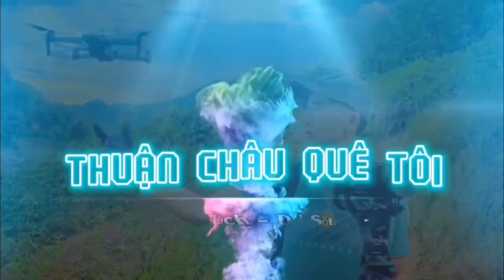CHỊ EM BẢN NÀ KHOANG - CHIỀNG PHA “ Quẩy Nhiệt Tình Lễ Vu Quy “ Thanh Xoan & Văn Duy “ Cực Bốc Lửa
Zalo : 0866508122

🏧 Vietcombank : LÒ VĂN KIỂM
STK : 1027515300